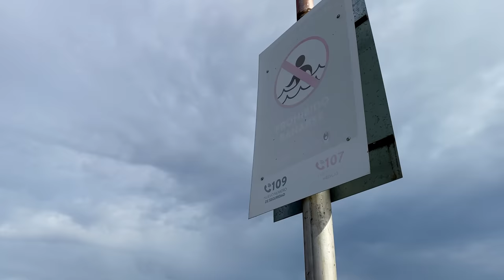【4K】WALK VICENTE LOPEZ Buenos Aires ARGENTINA vlog 4k video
Walking by the river Río de la Plata in one of the most beautiful Parks in Buenos Aires AR : Costanera de Vicente López. A beautiful spring day in BA.

This riverside urban nature walk was a pleasure and everybody. should be able to experience it. It was a perfect day for a waterfront stroll. Buenos Aires was fun! An awesome walk where to feel city. This is New York 4k as seen by this travel vlogger! Take a virtual walk with us. Let's virtual hike watching this slow tv documentary 4k video.

The sanitary situation has improved, and normal life is almost back ! Check this new reality out!